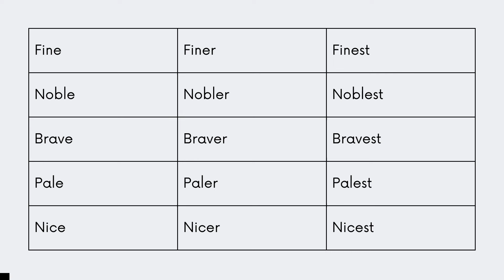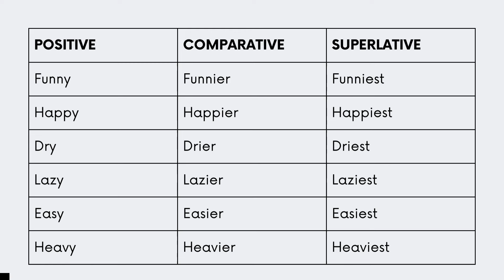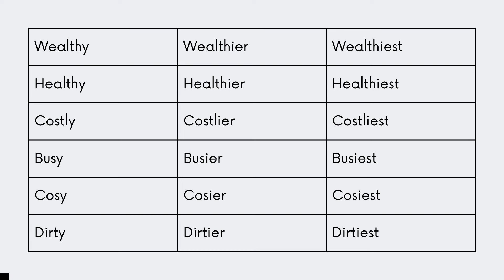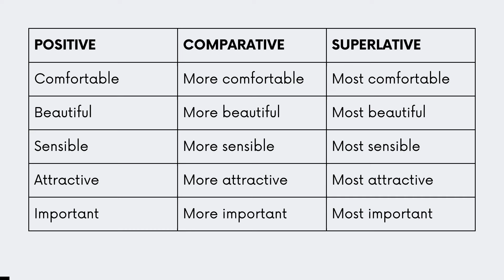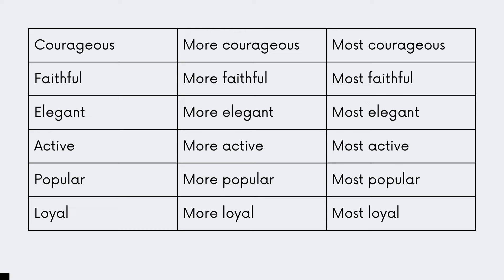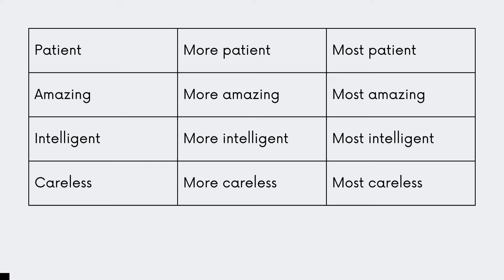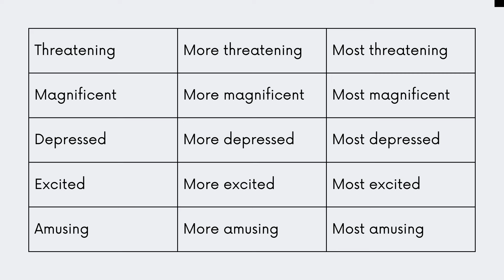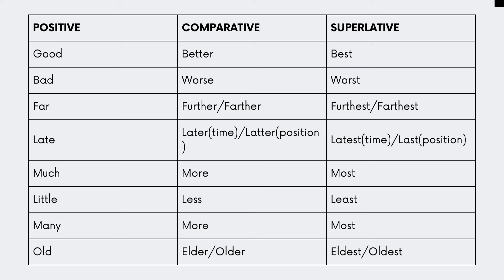Types of Degrees of Comparison | Spoken English Free Course in Malayalam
Stay with United Skills Academy for a Bright Future